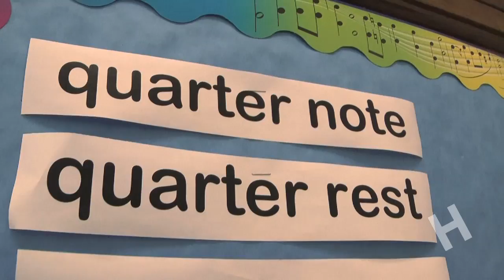Save The Music in Action: Patrick Henry Downtown Academy - Houlihan's + VH1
VH1 Save The Music Foundation in action: Houlihan's and VH1 donated a keyboard lab to Patrick Henry Downtown Academy -- and the Hou Gives a Flute team stops by to check up on it. This one will pull at the heartstrings.